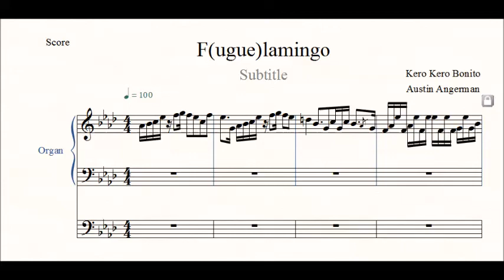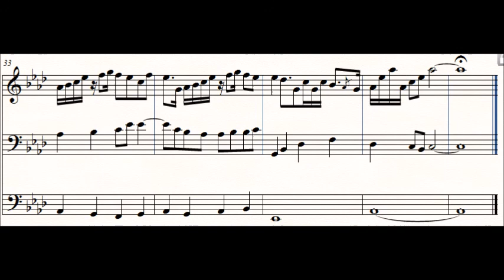F(ugue)lamingo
I made this for my friend Karma who plays organ. I made about 1,000 part writing errors in this, Bach would be ashamed of me. But it's the thought that counts.

If it ain't baroque, don't fix it